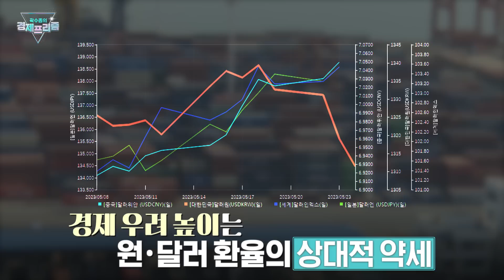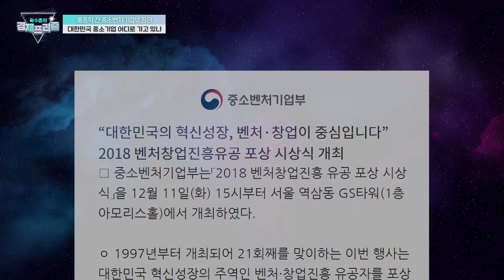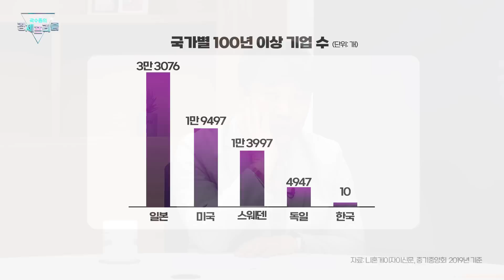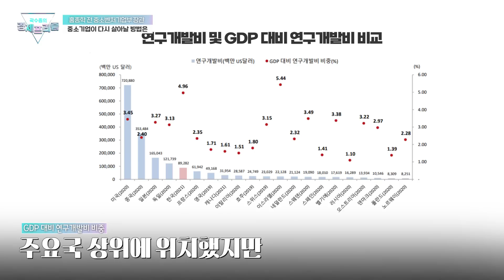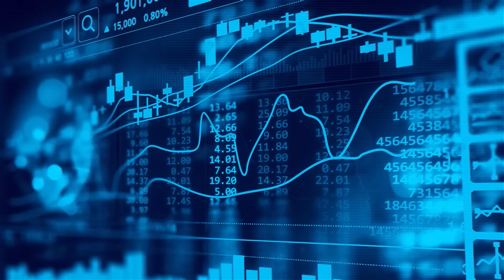지금은 왜 제2의 삼성전자가 나올 수 없나. 경제생태계의 폐쇄성을 극복하는 방법 | 곽수종의 경제프리즘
💁🏻‍♂️출연: 홍종학 전 중소벤처기업부 장관
💁🏻‍♂️진행: 곽수종 박사 리엔경제연구소

한국 경제의 구조적 문제는 진영 막론하고 해결 어려워
공무원들  국정 목표 달성해 나갈 동인 부족
한국, 정책에 대한 공론의 장 부족으로 의사결정 과정 미흡
한국은 산학 협력도 거의 막힌 상태
한국에 절실한 ‘개방형 혁신’
정부와 스타트업은 따로 국밥
대기업으로 성장한 삼성... 모든 경제 주체의 역할 반영된 것
경제를 대하는 대기업의 시각 새롭게 넓혀 나가야
노키아·소니의 몰락 배경 주목해야
정부는 자금 +네트워크 함 지원해야